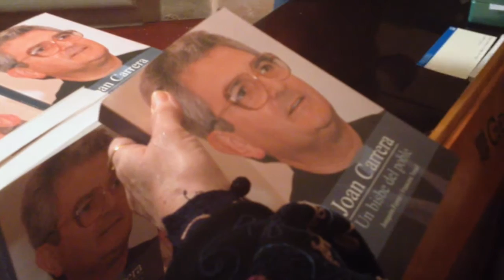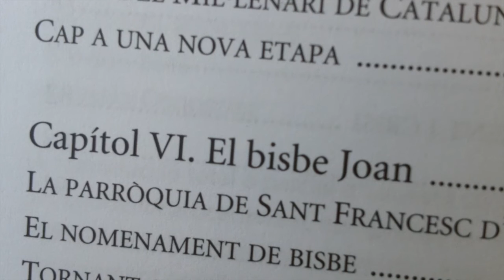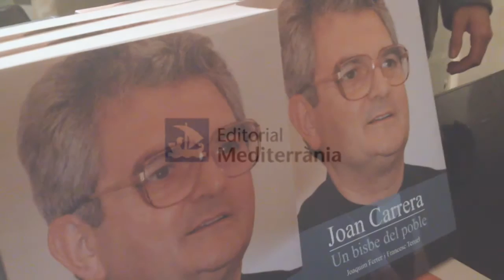Mònica Estruch, sobre "Joan Carrera, un bisbe del poble"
Després de dos anys de treball, presentem la primera biografia del bisbe auxiliar Joan Carrera, escrita per l'exconseller de Cultura de la Generalitat de Catalunya, Joaquim Ferrer i l'enginyer Francesc Teruel. Avui parlem amb la Mònica Estruch, directora de l'Editorial Mediterrània, que ens explica les seves impressions sobre l’obra Joan Carrera, un bisbe del poble. Amb aquest vídeo, volem acostar-vos una mica més a l'experiència d'editar un llibre que parla d'una vida admirable, la del bisbe Carrera, "un bisbe amb olor d'ovella" tal i com va dir el cardenal Martínez Sistach en la presentació de l'obra a Barcelona. Gràcies pel vostre interès!